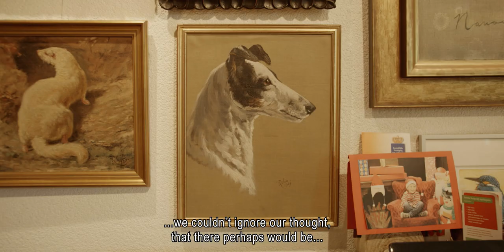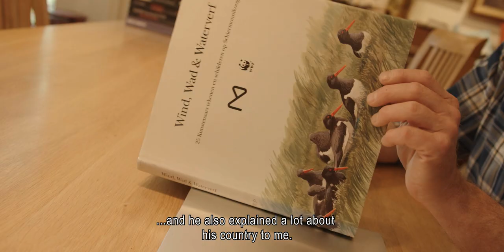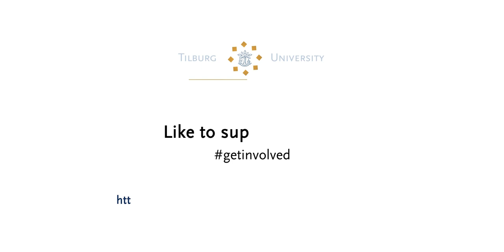Discover the value of engagement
Like to support talent? Become a donor!